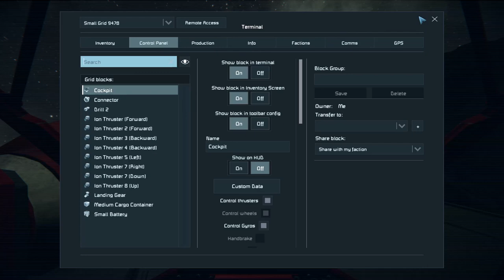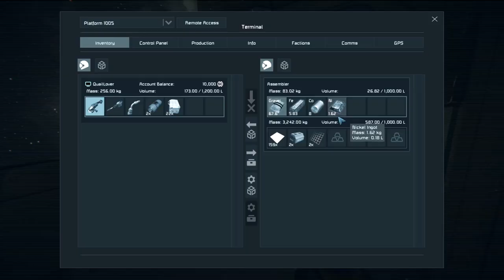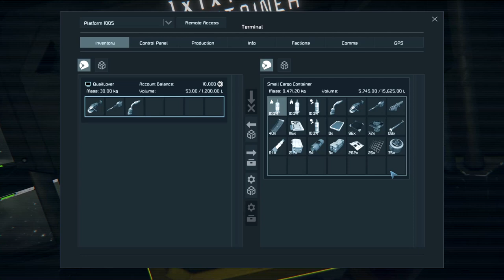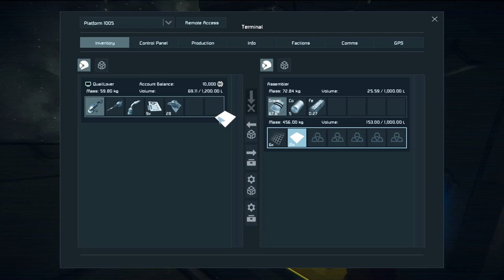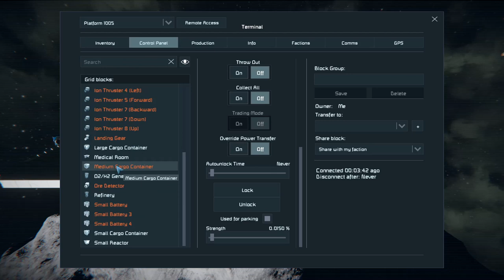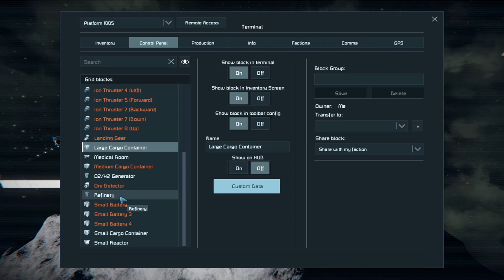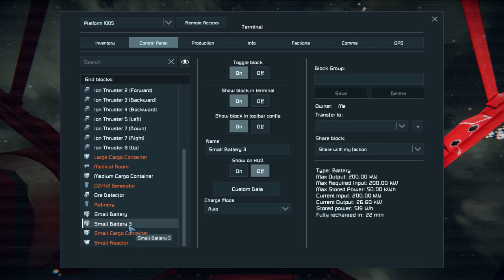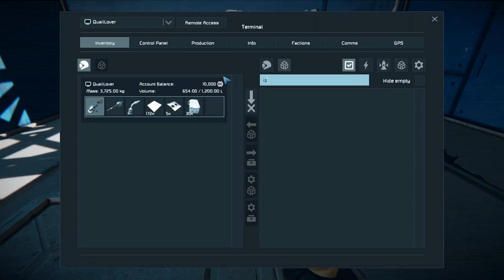Space Engineers - Battery Powered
The battery powered ship is (mostly) done! Now to look at getting station built.

HOWEVER PLEASE READ: I tested my microphone in OBS before recording, but as I was recording the video the microphone selection switched to default. I recorded some extra voice lines here and there, but it's a very quiet episode

Space Engineers concentrates on construction and exploration aspects, but can be played as a survival shooter as well. We expect players will avoid engaging in direct man-to-man combat and instead use their creativity and engineering skills to build war machines and fortifications to survive in space and on planets. Space Engineers shouldn’t be about troops; it should be about the machinery you build.

Space Engineers utilizes an in-house built VRAGE 2.0, realistic volumetric-based physics engine: all objects can be assembled, disassembled, damaged and destroyed.